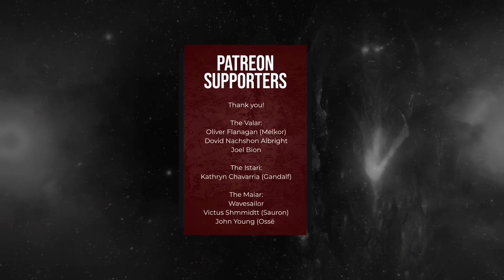The Nature of the Balrogs of Morgoth | The Red Book | Episode 4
The Red Book Podcast ran for 12 episodes. This is the fourth episode. The Dread Servants of Morgoth originated as Maiar, being of the same kind as the likes of Sauron, Gandalf, and Eönwë. They are known as corrupted spirits of fire, fallen Maiar, Demons of Power, and exist as a distinct group in their own right. What do all of these terms mean? What exactly are the Balrogs? I explore the nature of Morgoth's servants of fire and shadow.

► Chapters:
0:00 - Intro
1:18 - The Balrogs of Morgoth (Topics)
3:45 - Changing History
5:07 - The Discord of Melkor
8:20 - A Clamorous Unison
11:36 - Attunement to Melkor
13:14 - Interlude
13:36 - Sauron & Balrogs
15:42 - Spirits of Fire
18:50 - Angels & Demons
22:56 - Outro

► On-Screen Notes:
Not included

► Thumbnail art :
Flame of Udûn and the Servant of the Secret Fire - Darren Tan

► Audio:
The following music was used for this media project:

Artist: Whitesand
Song: Tranquil